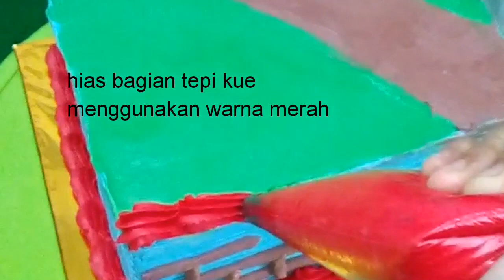TOBOT - Menghias Kue Ulang Tahun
Menghias kue ulang tahun dengan tema TOBOT lebih mudah menggunakan topper mainan.
Penasaran?
Tonton videonya sampai habis ya 😘